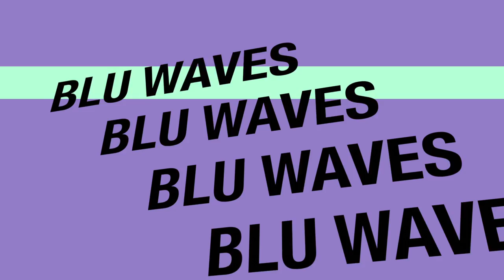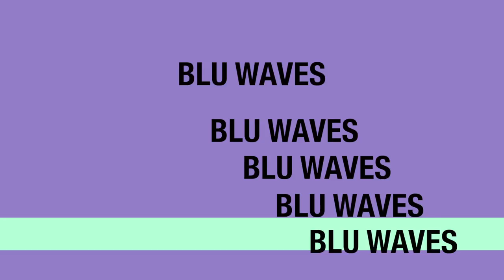How to Lock In 360 Waves: Freestyle Brushing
Blu Waves explains who to get the most out of your brush sessions